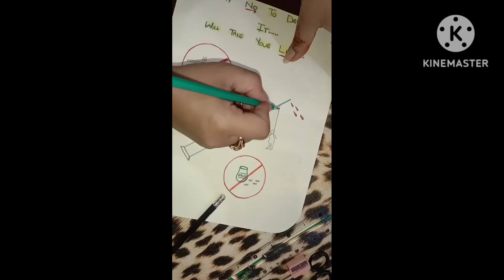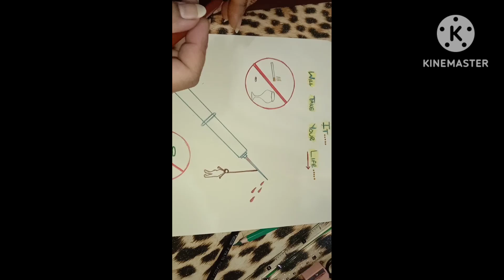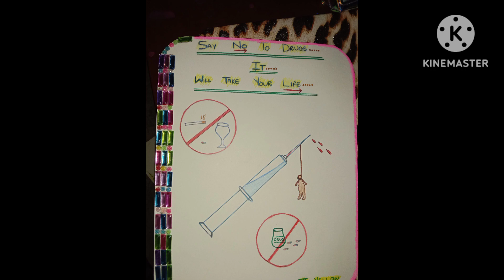Day routine vlog 🌾||Aaloo kofta recipe 🔆||Poetry 🌀||Drug awareness day🚬||Drawing 🤞